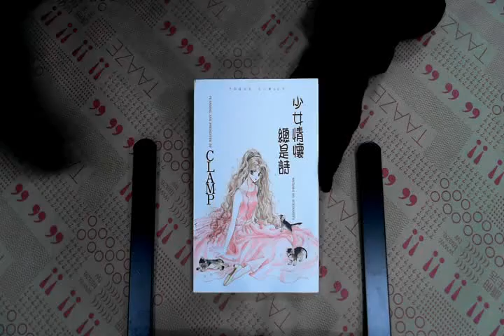TAAZE｜少女情懷總是詩 二手書書況 9576433282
TAAZE｜讀冊生活網路書店「少女情懷總是詩」，找二手書請至